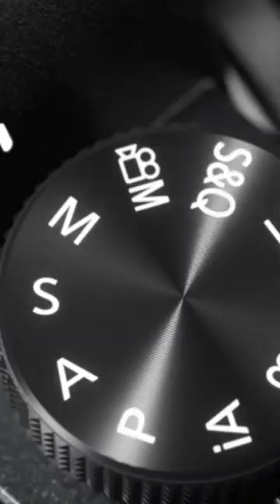Capture Life's Moments: The Top 6 Best Digital Cameras of 2023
► Canon EOS R6 Mark II
► Canon EOS R7
► Panasonic LUMIX S5
► Sony Alpha a6400
► OM System Olympus TG-6
► Sony ZV-1